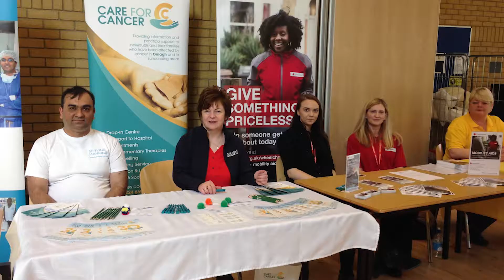Blood donation camp Ireland 2018 Urdu report